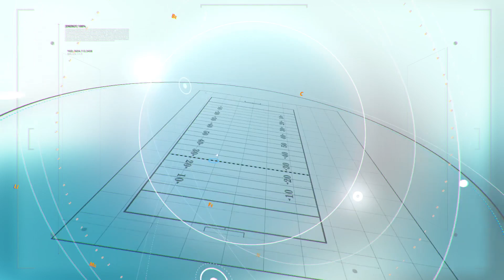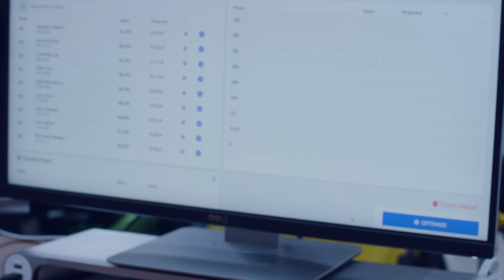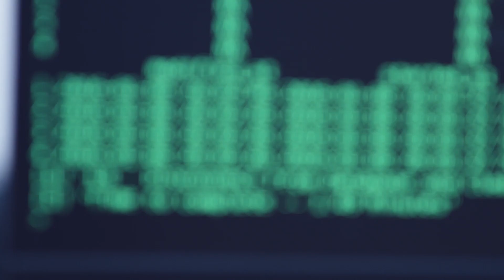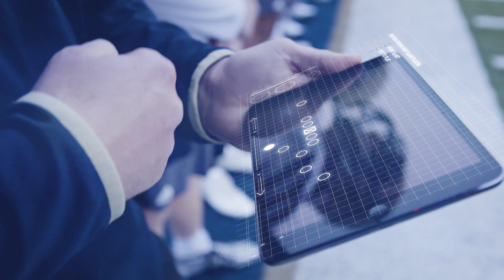SB 100 - Coming Soon for Artificial Intelligence? Coaching Football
The application of artificial intelligence to play-calling is already upon us. Last spring, two students at North Carolina State, William Burton and Michael Dickey, built a model to predict whether an NFL team would pass or run, information that would hugely benefit defensive coordinators.